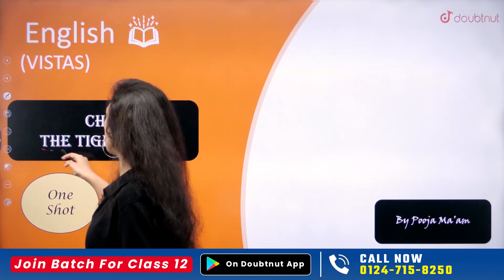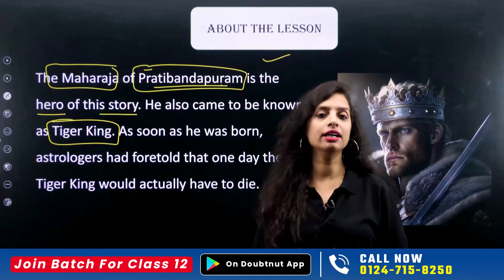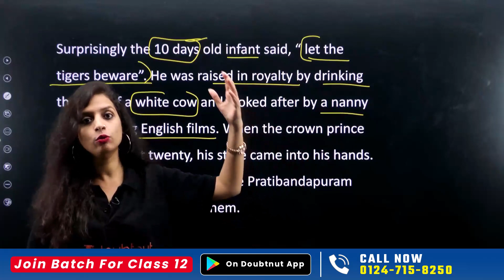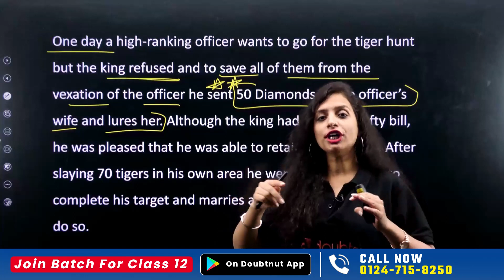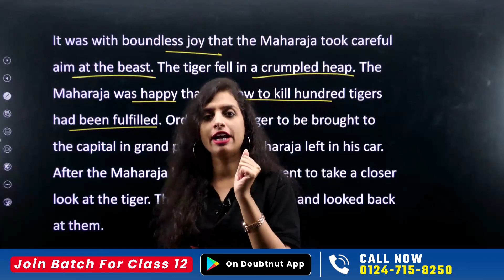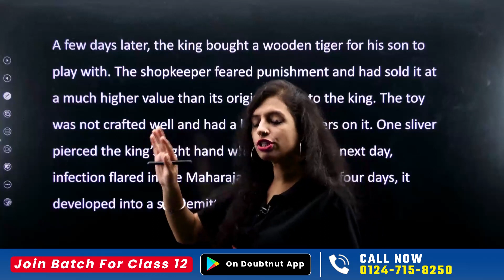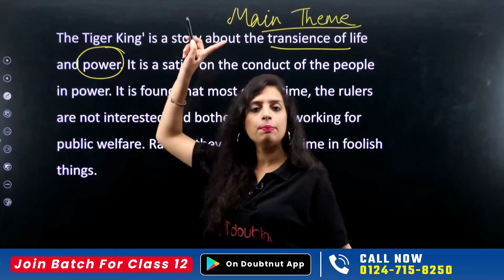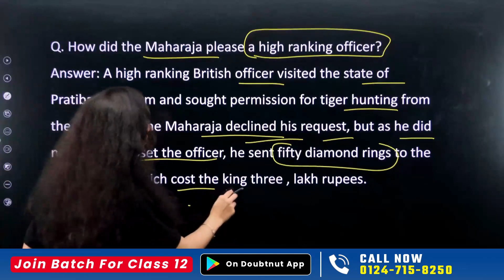The Tiger King Class 12 | Full Chapter Explanation | Vistas Chapter 2 One Shot | Important Questions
📌For Class Slides and Other Important Information Join Our Telegram channel

The Tiger King Class 12 | Full Chapter Explanation | Vistas Chapter 2 One Shot | Important Questions | Pooja Mam English | Learn and Fun

class 12,
class 12 english,
class 12 vistas chapter 2,
class 12 vistas chapter 2 summary,
class 12 vistas chapter 2 the tiger king,
class 12 vistas chapter 2 the tiger king explanation,
the tiger king line by line explanation in hindi,
the tiger king one shot,
the tiger king one shot class 12,
the tiger king important questions,
the tiger king class 12 important questions,